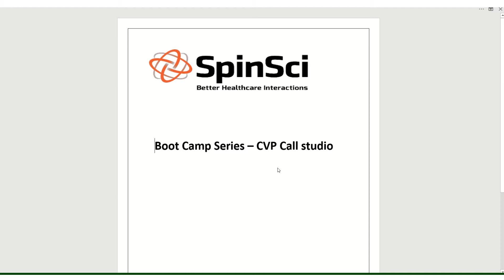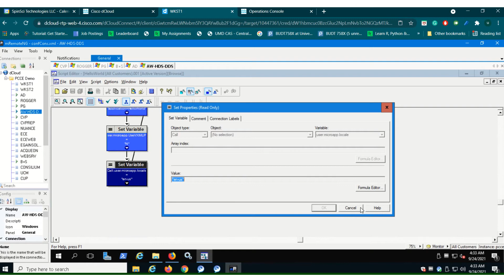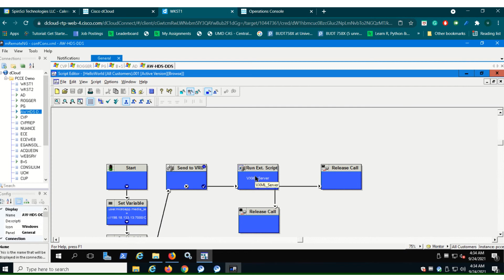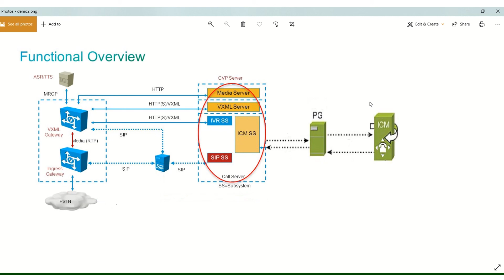Cisco CVP Call Studio Bootcamp - How does a call flow works.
In this video, we will learn how a comprehensive call model works through different CVP components.